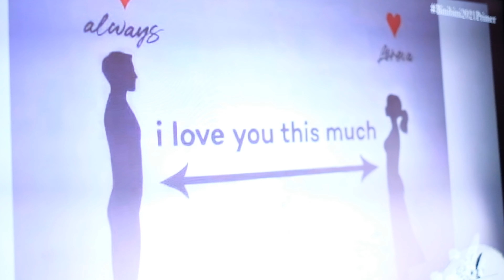Binibining Pilipinas 2021 reaction |Tito Boy workshop | Part II | Joey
Just comments..